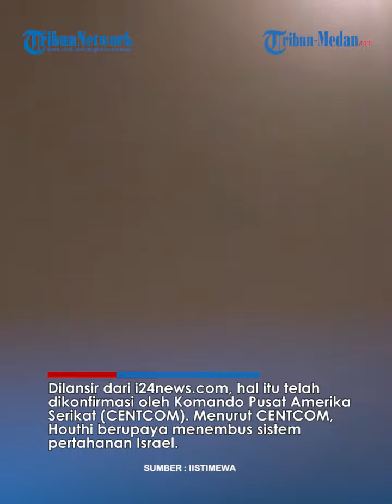HOUTHI TURUN GUNUNG, Susul Serangan Iran ke Israel, Luncurkan 80 Drone & 6 Rudal!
TRIBUN-MEDAN.COM - Setelah Iran dan Hizbullah menembakkan ratusan drone dan rudal, kini giliran Houthi Yaman yang menyerang Israel.

Ada setidaknya 80 drone dan enam rudal balistik yang ditembakkan Houthi ke posisi Israel, pada Senin (15/4/2024).

Dilansir dari i24news.com, hal itu telah dikonfirmasi oleh Komando Pusat Amerika Serikat (CENTCOM).

Menurut CENTCOM, Houthi berupaya menembus sistem pertahanan Israel.

Yakni dengan meluncurkan 80 drone dan enam rudal balistik.

Namun CENTCOM mengklaim, pihaknya bersama kapal perusak komando Eropa AS berhasil mencegat serangan Houthi tersebut.

Diketahui sebelumnya, serangan Houthi ini menyusul serangan Iran dan Hizbullah sebelumnya.

Yang mana, pada Sabtu (13/4/2024) lalu Iran meluncurkan ratusan drone dan rudal ke posisi Israel.

Selain itu, Hizbullah juga turut meluncurkan 55 roket ke posisi Zionis.

Lalu yang terbaru, kini Israel digempur menggunakan 80 drone dari Houthi.